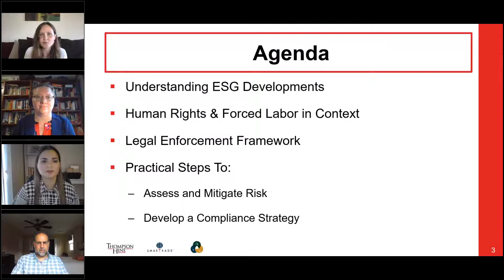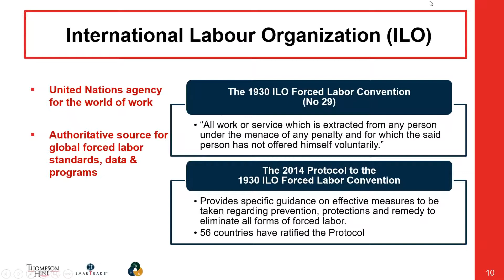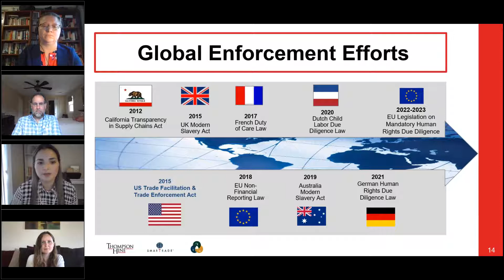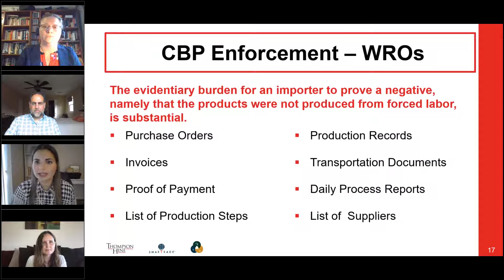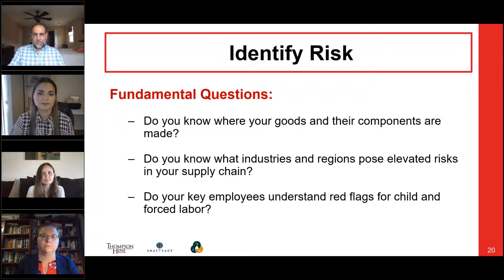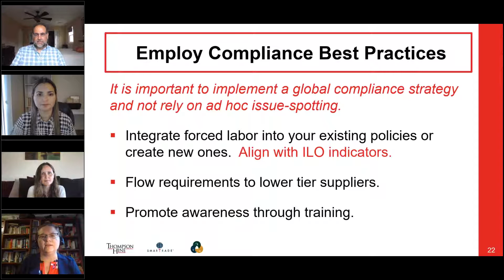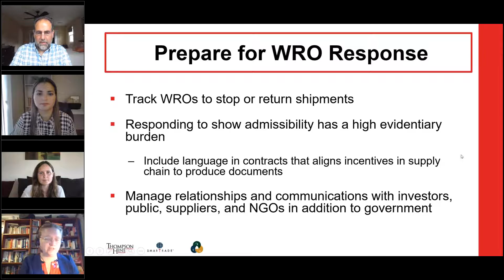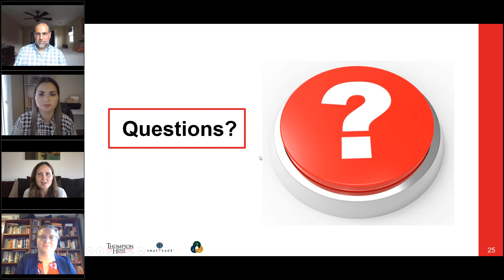10 06 2021 Addressing Forced Labor Risk in Supply Chains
A SmarTrade/ESG Collaborative webinar presented by Thompson Hine LLP

1:00 – 2:00 p.m. ET

Companies are facing increased legal and reputational expectations to address forced labor in their supply chains. Join our panel of trade and compliance professionals as we delve into the scope of these expectations and offer practical advice for building and enhancing programs to help address these issues. We will cover the basics of a risk-based program and examine some of the more advanced tools that are geared towards reducing the risk of forced labor in supply chains, including special considerations for areas such as Xinjiang.

Moderator:

Jurgita Ashley, Partner, Co-chair, The ESG Collaborative, Thompson Hine LLP
Panelists:

Nate Herman, Senior VP, Policy, American Apparel & Footwear Association
Francesca M.S. Guerrero, Partner, International Trade, Thompson Hine LLP
Joyce Rodriguez, Managing Associate, International Trade, Thompson Hine LLP